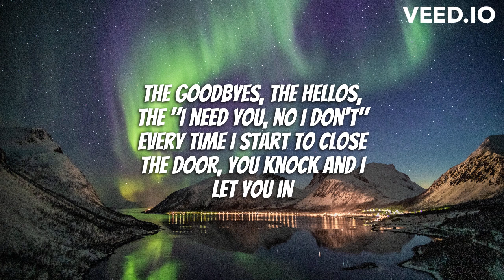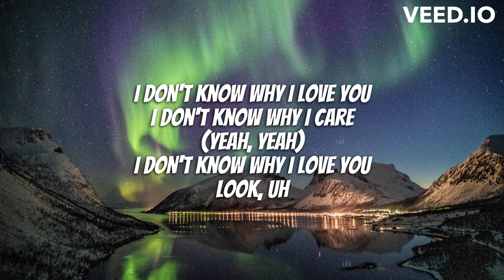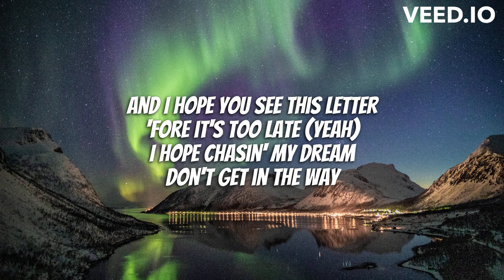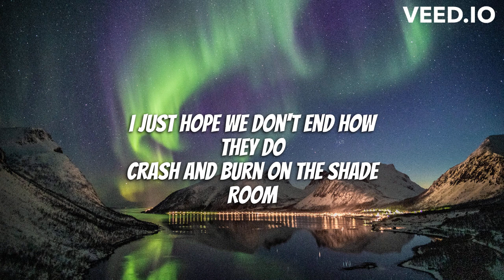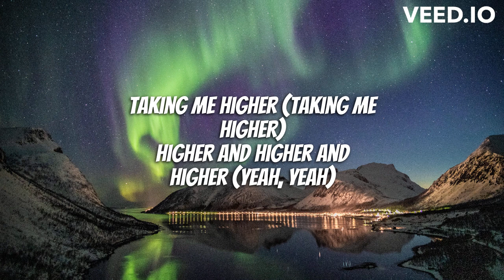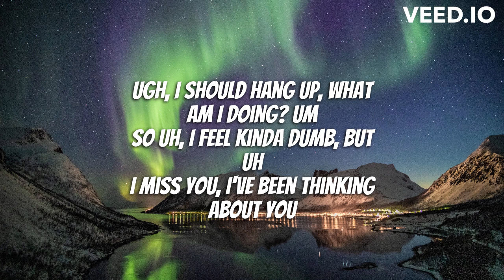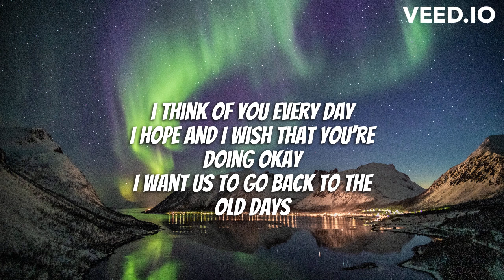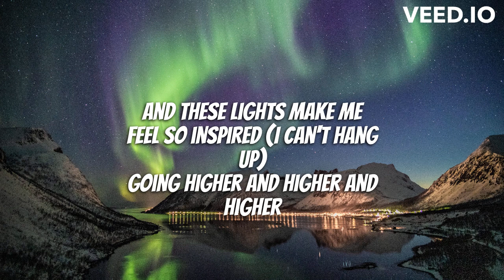Rod Wave - Street Runner (Lyrics)